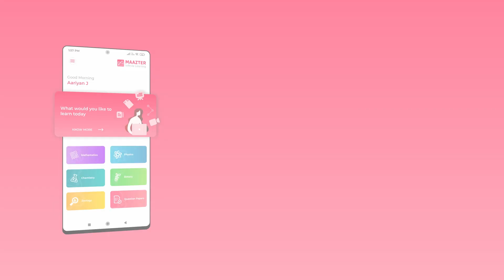பெருவித்துருவாக்கம் | Botany class 12 | tn 12th | tamil / english video class | maazter learning app